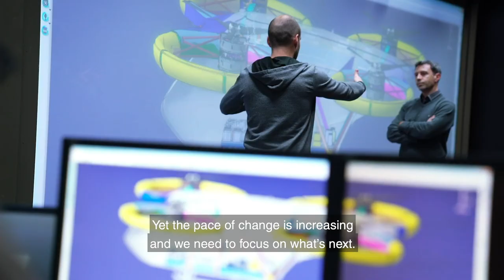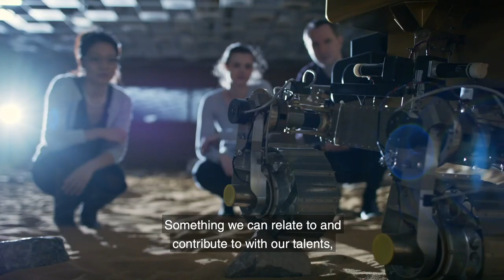The Airbus Purpose (Look Up)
"We pioneer sustainable aerospace for a safe and united world" - that is Airbus' purpose. Watch this video capturing all of its essence, and look up!